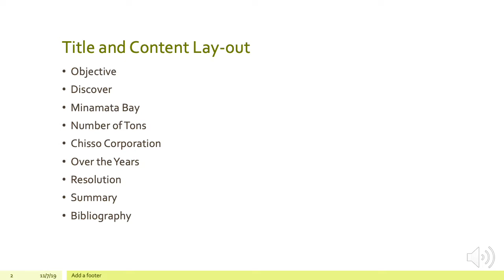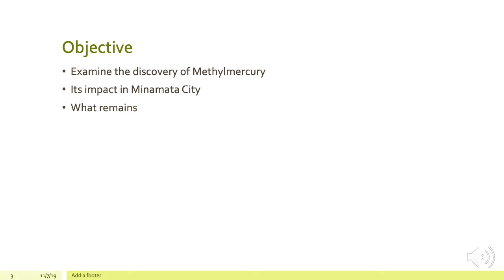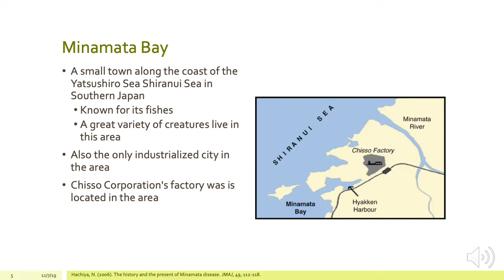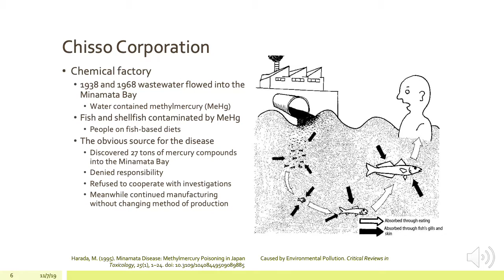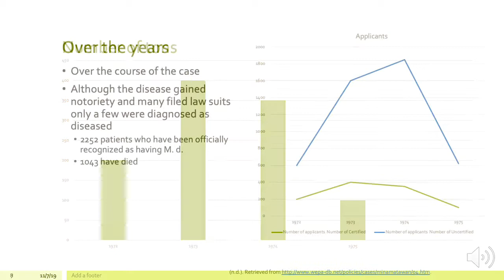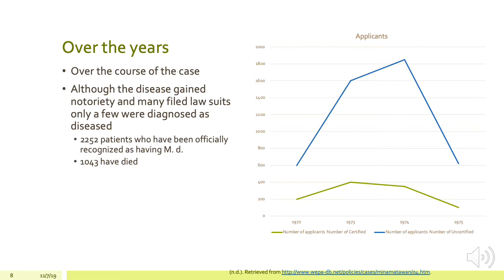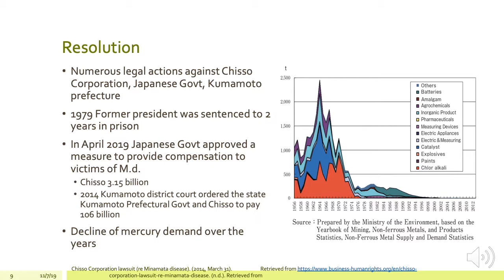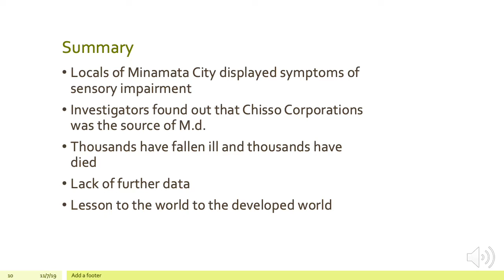Minamata Bay and The Most Horrific Mercury Poisoning Disaster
A video about environmental health in Minamata Bay Japan thanks :)